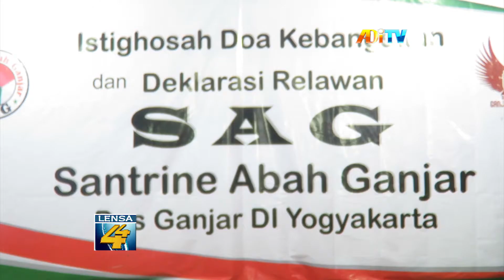DEKLARASI WARGA NU DUKUNG GANJAR PRANOWO JADI CAPRES 2024